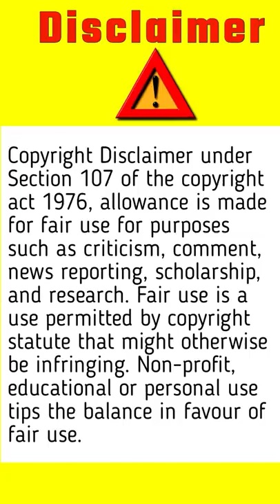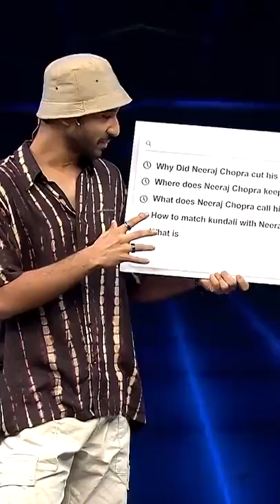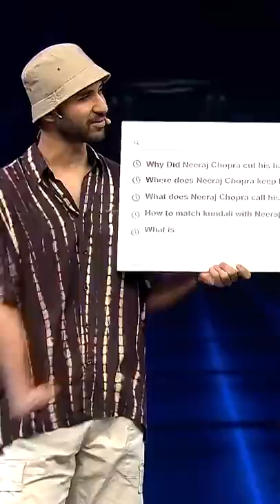Dance plus 6 Neeraj Chopra Neeraj Chopra Dance Plus 6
MEMES O WOTT
Dance plus 6 Neeraj Chopra || Dance Plus 6 New episode | 2021

• Please don't go out of the way or hate on anyone I talk about in my videos, this channel is only for entertainment purposes. Usually focusing on the jokes what people feel in normal routine life it's for laughs purpose only!!
• It would be considered that viewer by merely watching the video of the author has accepted, affirmed and understood each and every term and conditions as specified by the authorities of YouTube communities